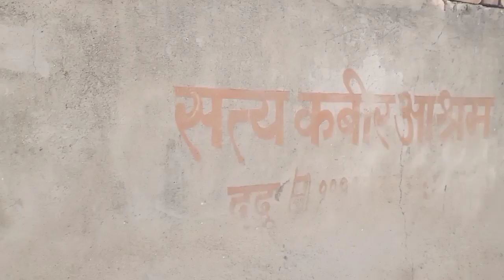कबीर आश्रम के संत ने बताया योग। char ram ke vlog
कबीर आश्रम के संत ने योग क्रिया सिखाई स्वस्थ रहने के लिए।